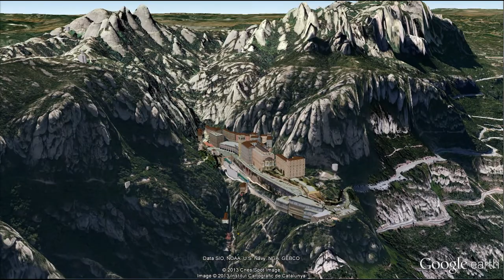Pilgrimage to Montserrat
Visit to the abbey of Montserrat in Catalunia, as part of our pilgrimage to the holy sites of Fatima and Lourdes